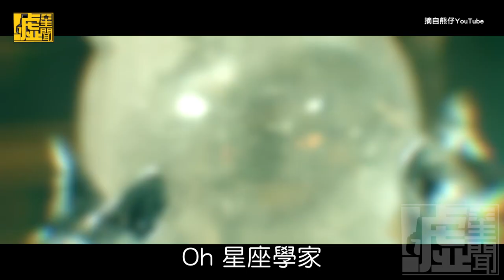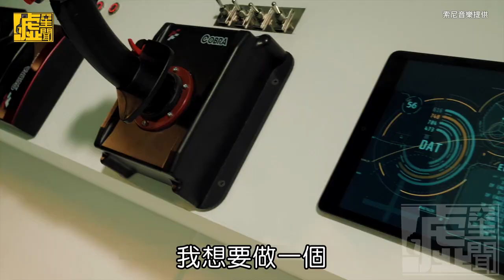9m88一動作惹怒熊仔讓他想炸了星星